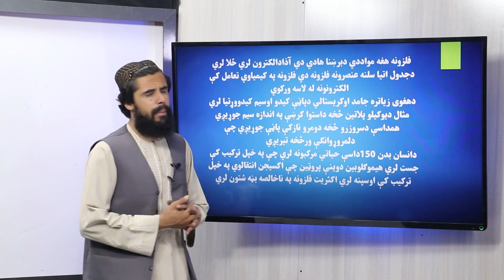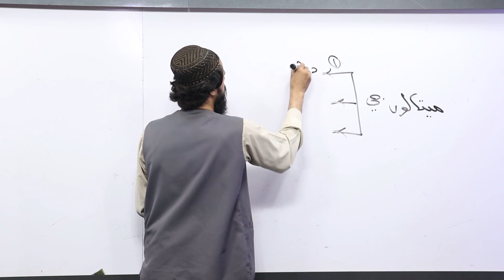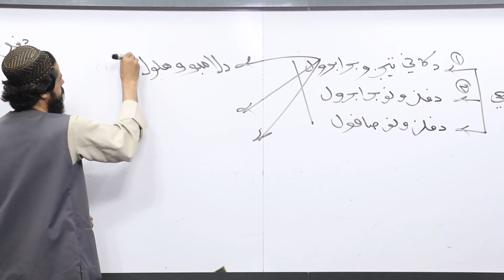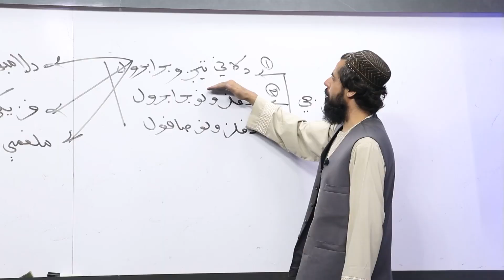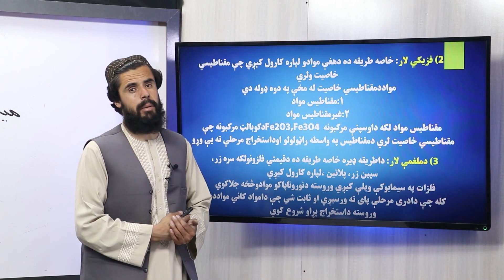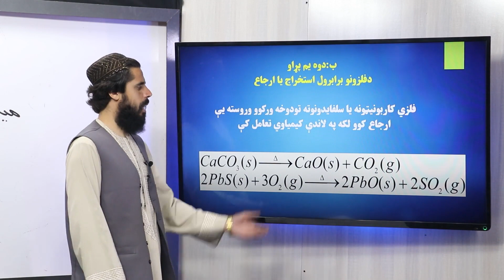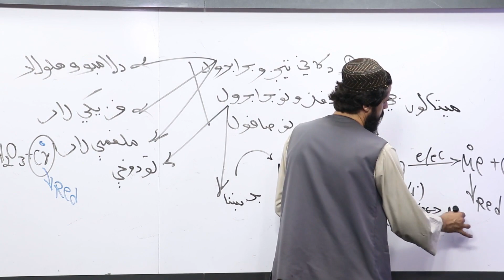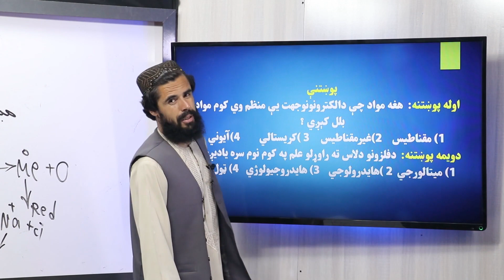54 یوولسم ټولګی د کیمیا مضمون د فلزونو د لاس ته راوړلو لارې